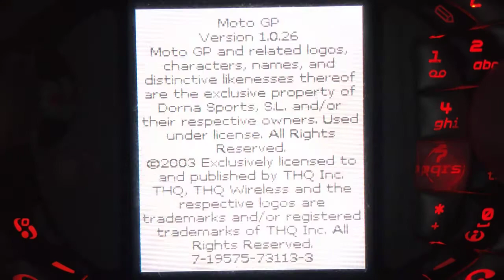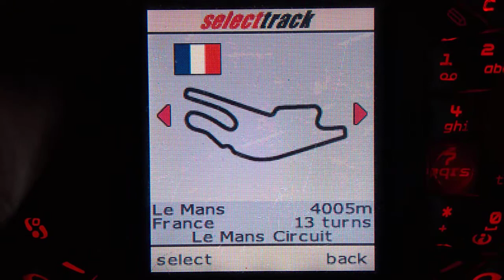MotoGP - N-Gage - Gameplay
MotoGP is not a very good game. This is mainly because it has a very poor frame rate and it is hard to control. Colin Mcrae Rally 2005 is a much better racing game for the N-Gage.